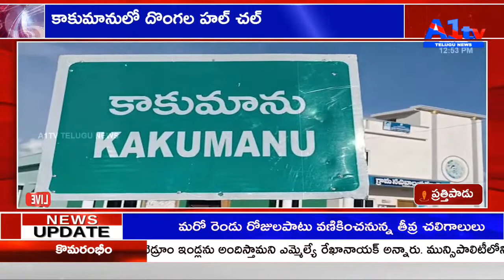కాకుమానులో దొంగల హల్ చల్ PRATHIPADU || A1TV TELUGU